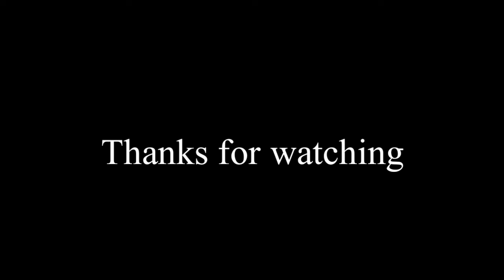Shab e qadar ka wazifa || Maviya Tube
1. Shab e qadar ka wazifa
2. Shab e qadar ka khas wazifa
3. Shab e qadar ka amal

Thanks for watchin